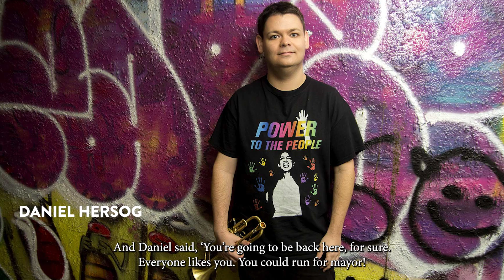Scott Robinson Part 5: Vancouver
Scott Robinson, what do you think of Vancouver?